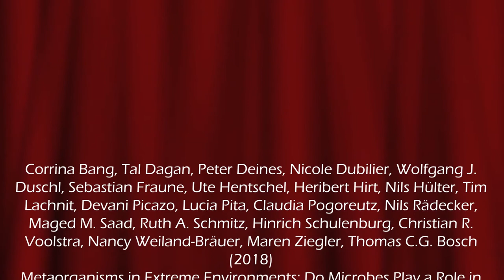Science Chat! Episode 6 - Adapting to Extreme Environments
Professor Christian Voolstra and Ph.D. student Nils Radecker talk about how microbes help metaorganisms adapt to extreme environments.

In Science Chat, Takashi Gojobori interviews a variety of guests who share interesting scientific publications and engage in conversations about different topics in their field.